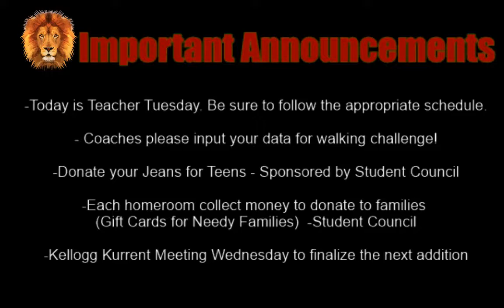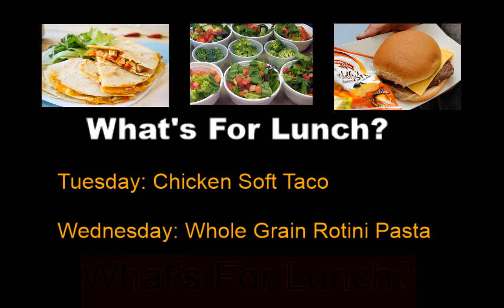WKMS-TV Morning Announcements: Tuesday, November 28, 2017